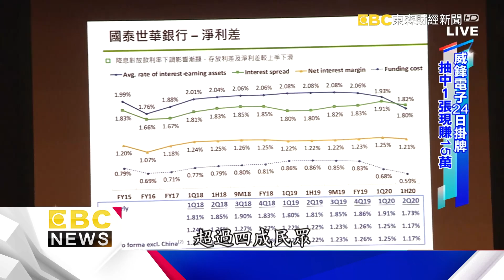羨！兆豐金可望發7個月年終 團購網送千萬紅包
又到歲末年終，上班族最重視的就是年終獎金，尤其今年又有新冠病毒疫情干擾，國泰金今天發布 12 月國民經濟信心調查結果顯示，超過 4 成民眾認為今年年終獎金不到一個，比例是 2014 年以來新高，可以看出大部分民眾對於年終獎金不抱太大期待。不過，公股金融業的年終行情是好多了，其中兆豐銀平均約可拿七個月，是行庫最高水準，封測大廠日月光中壢廠，也宣布對每位基層員工加碼發放1萬元年終獎金。